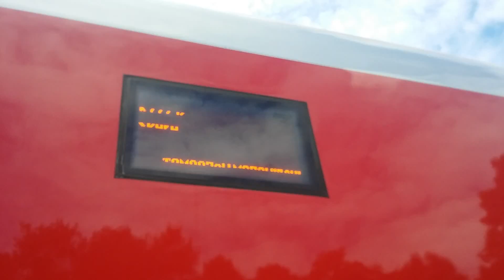SA139-023 & SA139-026 pociąg specjalny DOŻYNKI SPAŁA 2017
SA139-023 oraz SA139-026 podczas dożynek prezydenckich Spała 2017 jako pociągi dodatkowej:
APM 22212 Spała 13:00 - Tomaszów Mazowiecki 13:14
APM 22207 Tomaszów Mazowiecki 16:40 - Spała 16:55